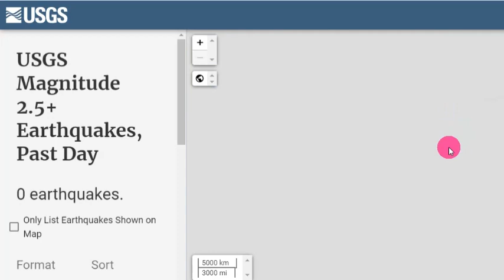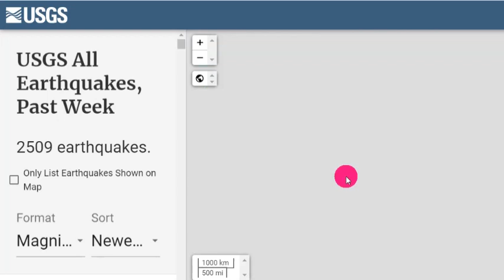속보!일본관서대지진 와카야마 강진발생!대탈출시작!도쿄23구 완전패닉! 일본침몰위기!인도네시아/필리핀 연속강진발생!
📢BGM
✔Track - HOMI - Frost virus